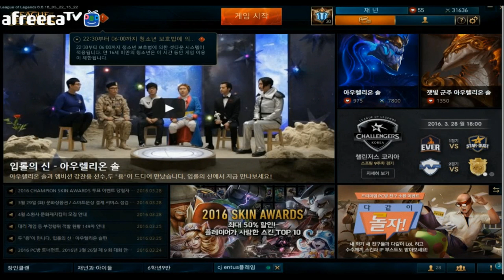재넌 ● 원딜이 핵을 쏜다??!! AP 정글 루시안 W한방에 모든챔 증발 ??!! 흑형의 안마 능력에 다들 가버린닷!! 핵사기 원딜